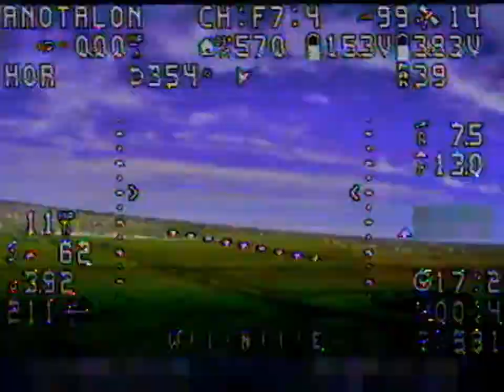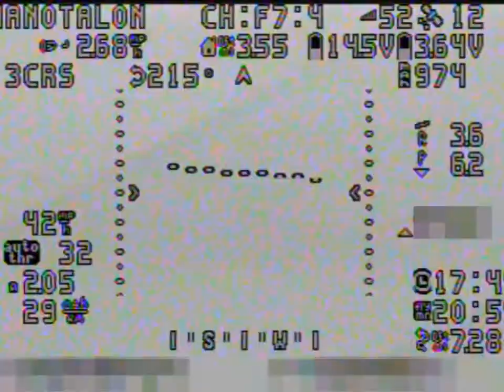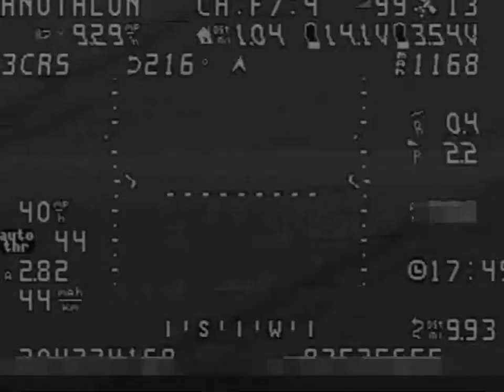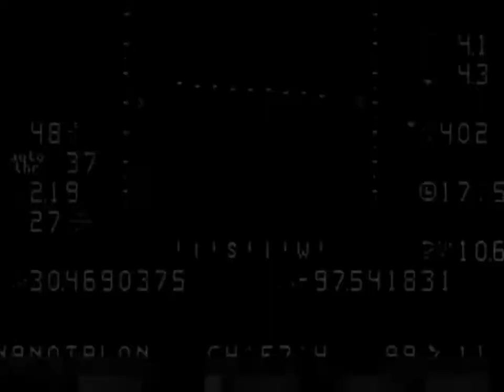NanoTalon 5.15miles w/ R9 & R9Slim+, 5.8 Vid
Good flight for distance, if a bit windy.  At least got to fly into the wind & try some distance with the new R9.
Turned around @ 5.15miles, but probably could have gone further.  Wind was gusty and don't really know how much I can count on the Liions to make it back when they're low.
NanoTalon Specs:
R9 TX (w/ TrueRC 915 antenna) & R9Slim+ RX (w/ 2x Immortal-T antennas)
4S 3000mAh home-made Liion pack
iNav 2.0.0
Akk 1.2W 5.8 VTX w/ 4pole RH Circular polarized TX antenna
VTX: HobbyKing 5.8 Diversity w/ 150mm TripleFeed Pagoda Antenna